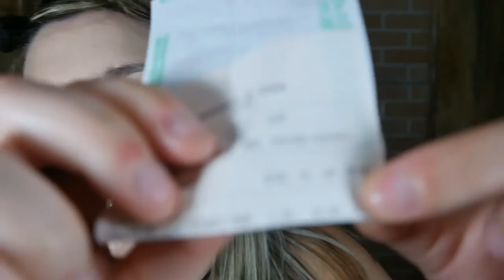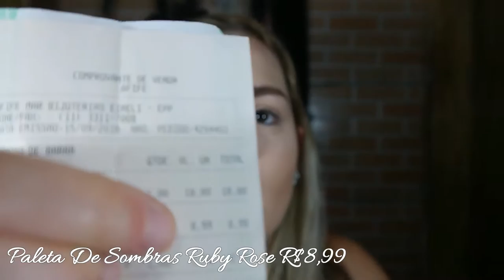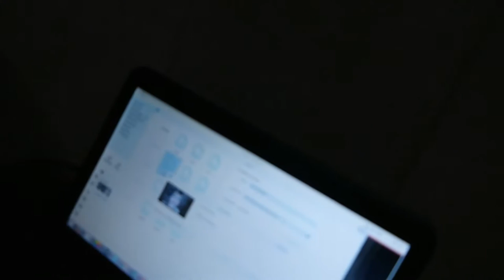COMPRINHAS NA 25 DE MARÇO + TUTORIAL!